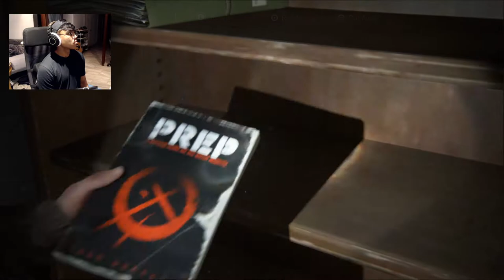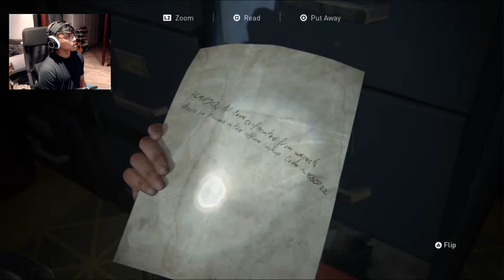The Last of Us 2 - PART 4 - I CANNOT AIM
This is PART 4 of my Last of Us 2 playthrough. Hope you enjoy